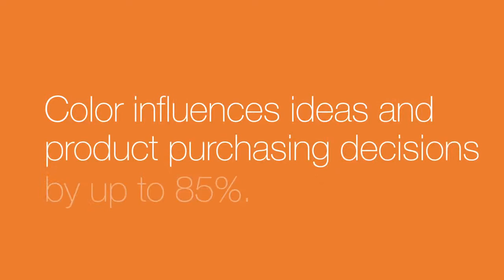Pantone Color Institute - Where Color Comes First (EN)